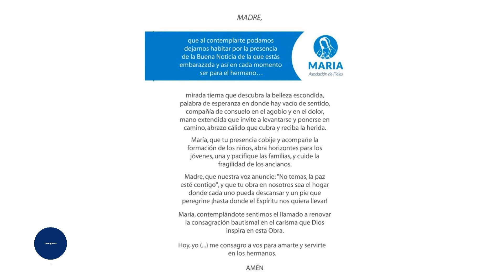Vencer el egoísmo y compartir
En Mateo 15, 29-37, Jesús aparece curando a los enfermos y asistiendo a todos y a cada  uno de los que le acercan. Él está atravesando el duelo por la muerte de su primo Juan el Bautista, sin embargo
no puede olvidarse de los que padecen y sufren. Sale al encuentro de la multitud para darles también de comer; multiplica el pan y los peces para saciar el hambre de los hermanos.

De ésta manera, Jesús nos  muestra un camino, el del encuentro, el de la amistad social, en torno al cual hoy no invita a multiplicarnos para estar más cerca de los que más sufren.

Que la Navidad que preparamos suponga una mesa grande, donde nadie quede excluido. Que en nuestro corazón se multipliquen nuestros deseos y compromisos de salir al encuentro, al estilo del Jesús, de los que más sufren, dando aún de lo que a nosotros nos falta.